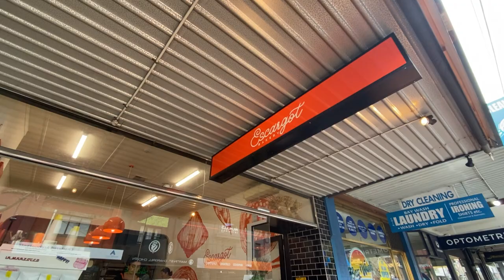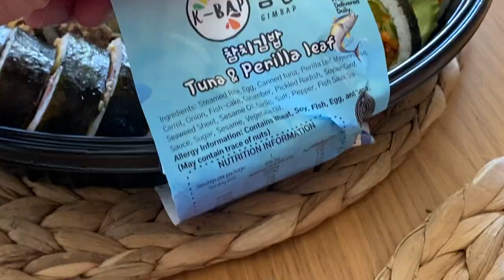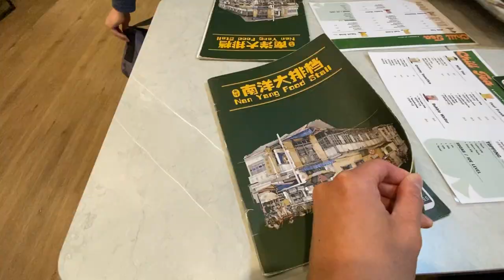Running a 5K, Cafe Breakfast, Korean Lunch, Chinese Dinner | Random Vlog #5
In this vlog which was the day after Animaga, we head to Brighton where I run in the Sandy Point 5K, before going to another cafe for breakfast, and doing a quick review of what else we ate that day!

00:00 Sandy Point 5K
02:25 Breakfast/brunch – Escargot Bakery, Brighton
04:48 Lunch – K-Bap Gimbap
05:20 Dinner – Nan Yang Food Stall